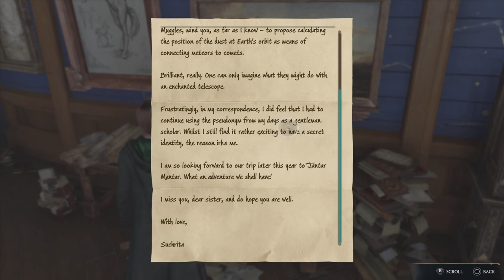Our First Class at Hogwarts!! | Hogwarts Legacy Playthrough | Part 2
Hello everyone! Massive welcome to the channel to you, welcome to another awesome playthrough on the channel where we take control of a new student to hogwarts (Mike Barker) , i really hope I can keep you all on board for the awesome series! Thank you for taking your time to read the description, all links are shown below!

***Plot
Hogwarts Legacy is set in 1899 and follows a student starting at Hogwarts in the fifth year. Players take control of a new Hogwarts student voiced by Sebastian Croft or Amelia Gething. As the player is starting at the school later than other students, the Ministry of Magic provides them with a wizard field guide. Completing sections of this guide through exploration provides additional information and experience points. The player character, who holds the key to an "ancient secret that threatens to tear the wizarding world apart", is capable of manipulating a mysterious ancient magic, and will need to help uncover why this forgotten magic has suddenly made a resurgence and the ones that are simultaneously trying to harness it.

The new character Professor Eleazar Fig acts as a mentor figure to the protagonist. Other new characters include Hogwarts students Amit Thakkar (Asif Ali), Everett Clopton (Luke Youngblood), and Professors Onai (Kandace Caine) and Shah (Sohm Kapila), Phineas Nigellus Black (Simon Pegg) and Professor Matilda Weasley (Lesley Nicol). During their adventure, the protagonist can build friendships with fellow students Natsai Onai, Poppy Sweeting and Sebastian Sallow, who accompany them on their journey as companion characters. Antagonists featured in the game include Ranrok, the leader of the Goblin Rebellion, and Victor Rookwood, the leader of a group of Dark Wizards.

I run a discord channel with amazing group of YouTubers experienced and inexperienced, we all play our part in supporting each other by giving out helpful tips, posting video links and just having the basic chit chat within the group, if this is something you're interested in click the link below! you're more than welcome to join the growing community 😊 (if the link doesn't work contact me on Facebook messenger or twitter messenger)